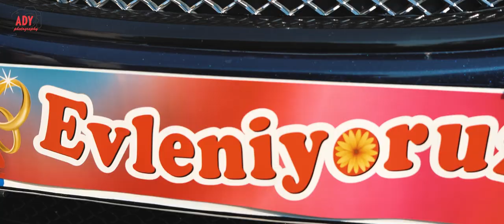Weddıng day - ASKIN & CEYLAN